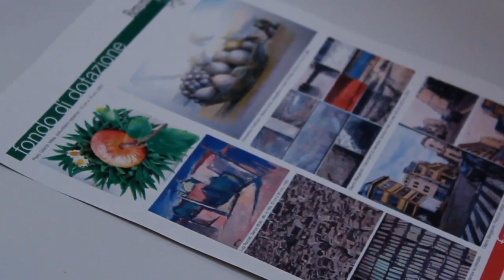Benvenuti in Italia a MiArt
La Fondazione Benvenuti in Italia ospite di MiArt : insieme a Pino Masciari per ribadire uno dei concetti che anima le azioni della nostra Fondazione: l'unione tra arte, cultura e l'impegno civile